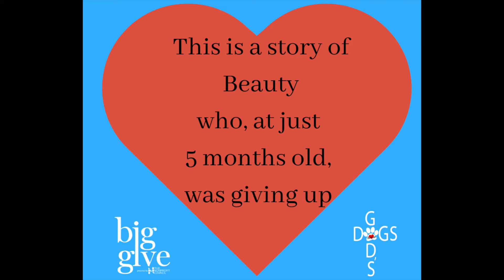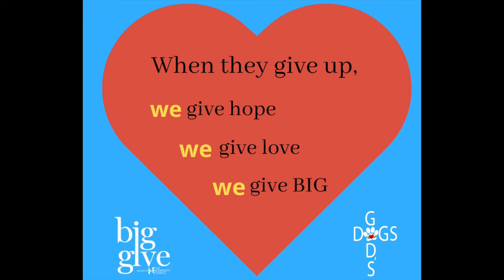A Tale of Beauty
This is the beginning of Beauty's story ... where she lost hope, but we gave her hope and love and we GAVE BIG. Now, for BigGive2020, we hope you will give so that we can help more pups, just like Beauty ❤️❤️❤️